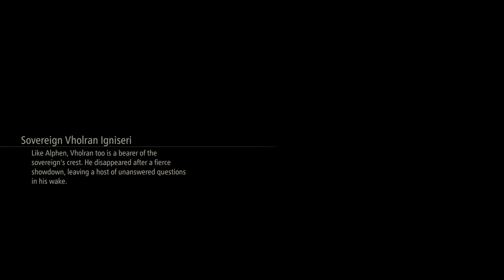Tales of Arise Finding The Starship